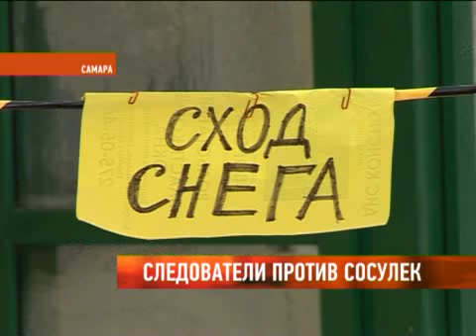Следователи против сосулек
К борьбе с сосульками-убийцами подключились самарские следователи. Ежегодно в городе от схода наледи гибнет несколько человек. Недожидаясь, когда эта зима пополнит мрачную статистику - силовики начали проверку по факту ненадлежащего оказания услуг. За примерами - как выяснилось - далеко ходить не понадобилось. Даже здание следственного комитета коммунальщики очистили от сосулек только после того руководство управляющей компании вызвали на допрос. А сколько еще в городе остается смертельноопасных крыш? Этим непраздным вопросом заинтересовалась и Анастасия Романенко.